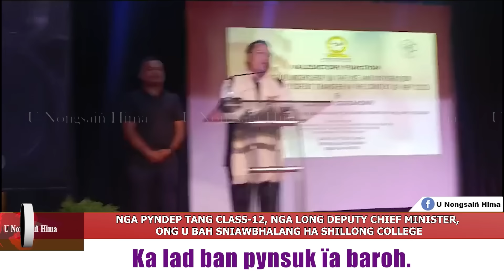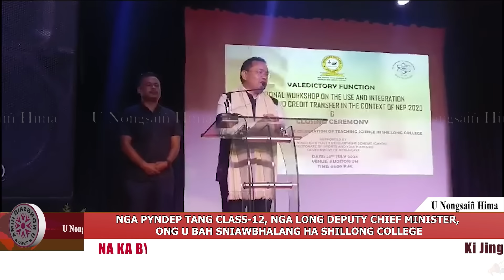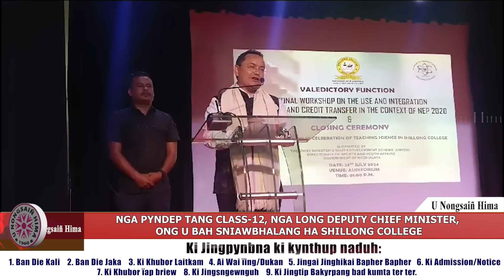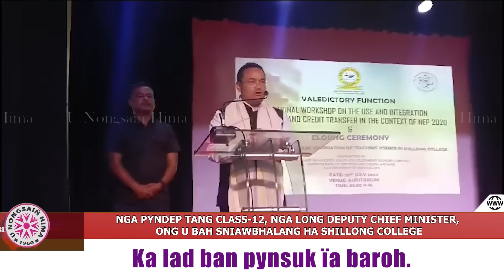NGA PYNDEP TANG CLASS-12, NGA LONG DEPUTY CHIEF MINISTER, ONG U BAH SNIAWBHALANG HA SHILLONG COLLEGE